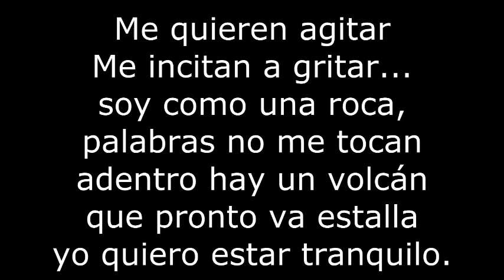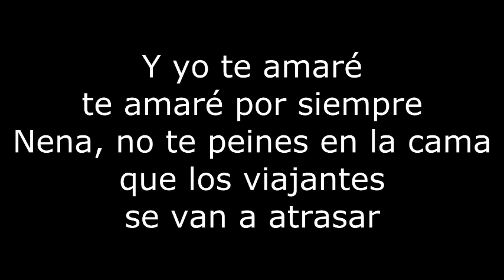Enanitos Verdes - Lamento Boliviano (letra)